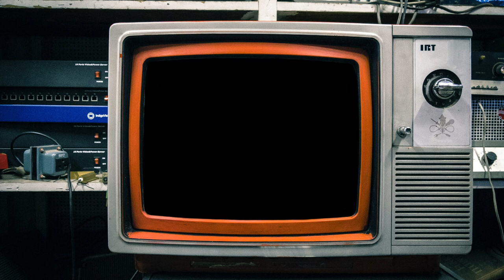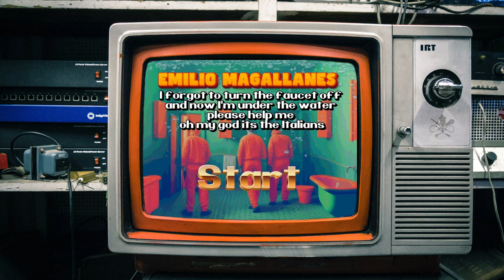General MIDI collab [Full Album]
The challenge for this collab was to make music using General MIDI sounds.

00:00 Intro
00:05 jamesixgun - The Entertainer
03:24 Emilio Magallanes - I forgot to turn the faucet off and now I'm under the water please help me oh my god its the Italians
06:35 Princesse Pyjama - Piper Lolot Queen's Last Dance
09:49 Vexnatos - General Midnight
13:19 RGud - The Final Boss (Is Your Inner Demon)

Video by RGud. Credits for CRT display photo: Diego González on Unsplash